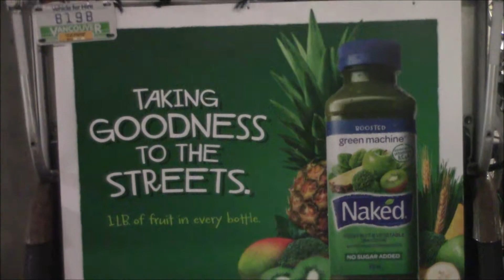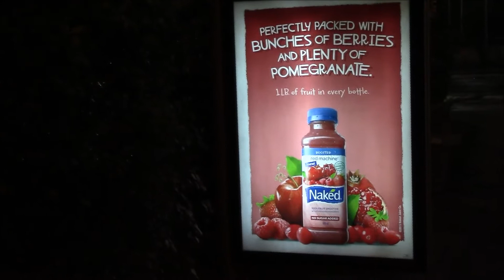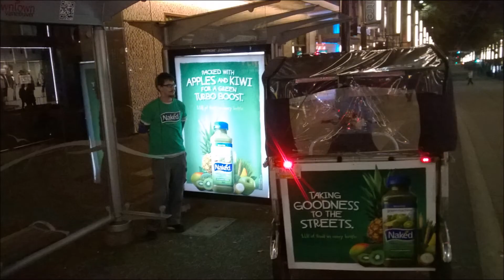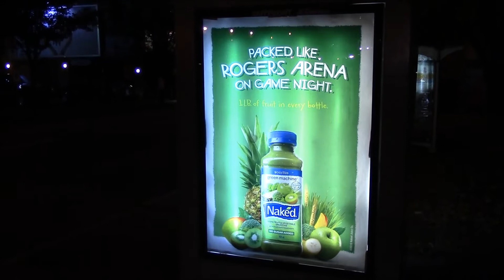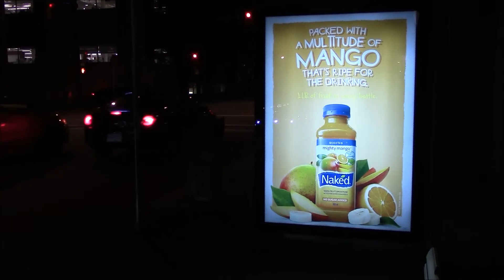Naked Juices Pedicab Movie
Tikki Tikki shows off its latest sponsor - Naked Juices - Taking goodness to the streets. If you would like to advertise please contact Tikki Tikki pedicabs in Vancouver.